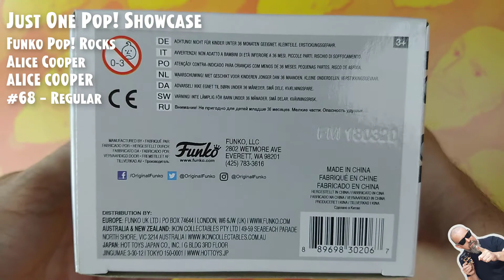Funko Pop Rocks: Alice Cooper - Alice Cooper - #68 // Just One Pop Showcase